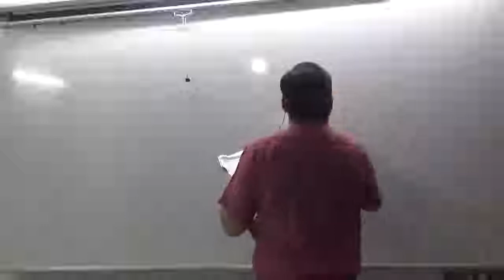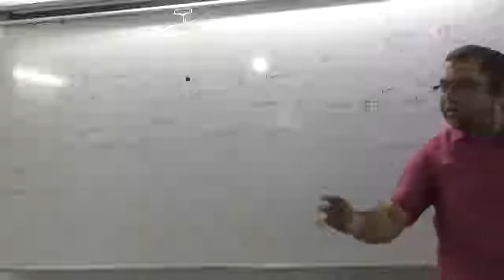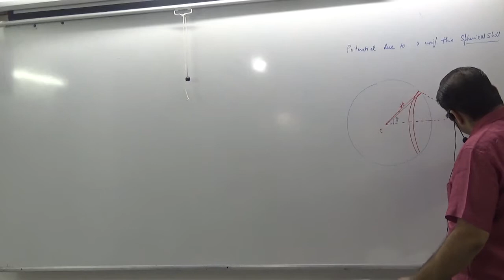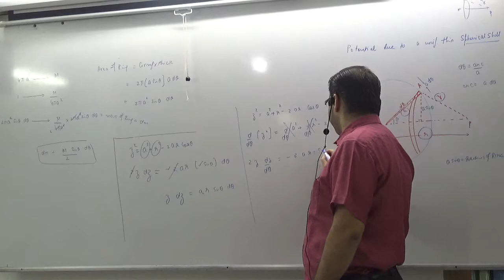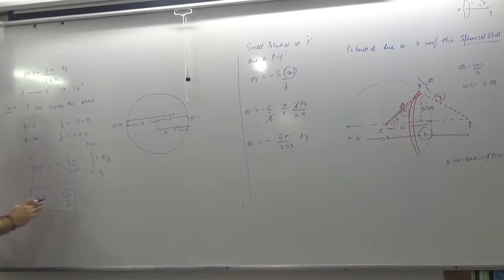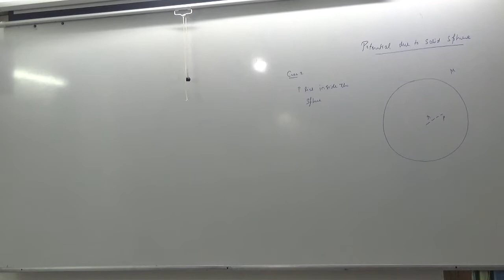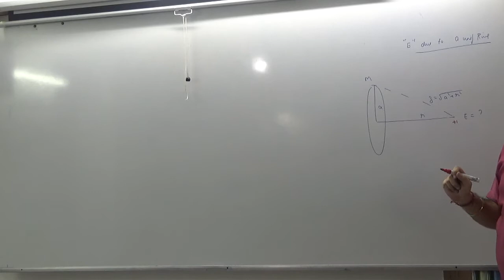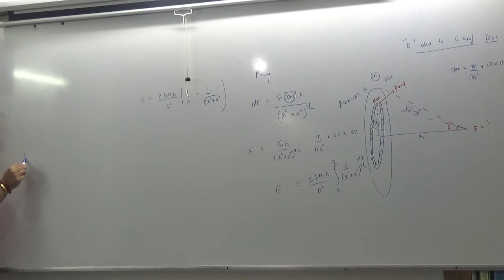3 GRAVITATION PROOF OF v AND e DUE TO SHELL AND SPHERE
3 GRAVITATION PROOF OF v AND e DUE TO SHELL AND SPHERE